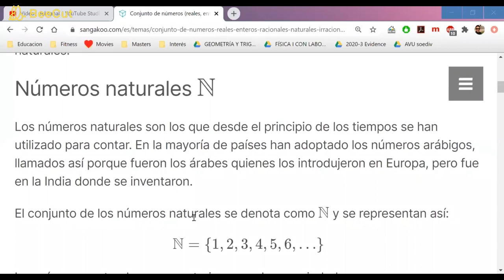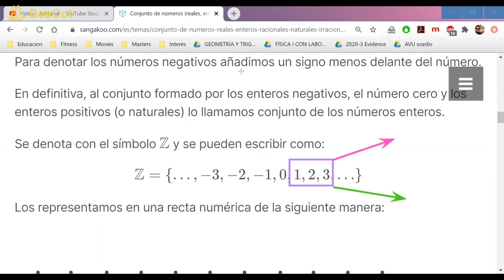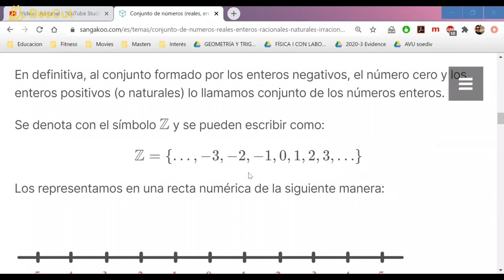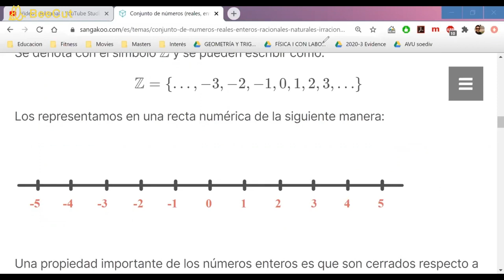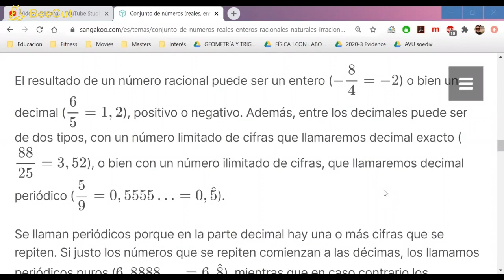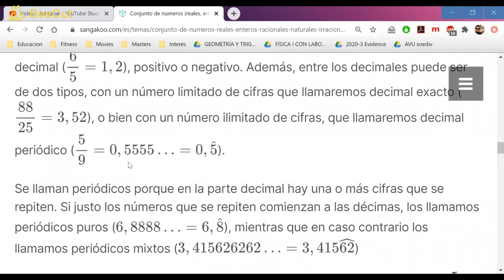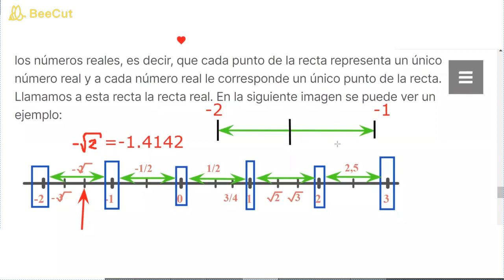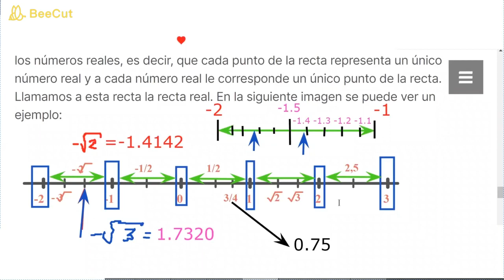Fundamentos Matemáticos EJECU Clase #2